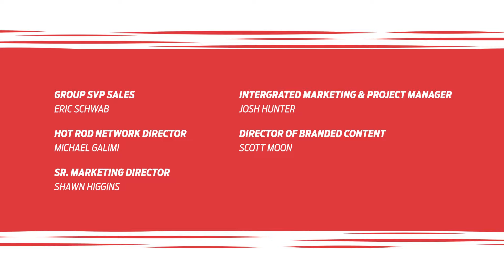Hollywood Hot Rods Owner Troy Ladd on the One-Day Hot Rod & HOT ROD Power Tour West! | HOT ROD Pod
NHRA's Brian Lohnes & HOT ROD Magazine's John McGann take the podcast to Pomona, California for Day 3 of HOT ROD Power Tour West 2023! The guys chat with Hollywood Hot Rods Owner, Troy Ladd, about where it all began, the "One-Day Hot Rod", how he built Hollywood Hot Rods, Road Thrash in 2008, his creative process, behind-the-scenes
stories from the Gauntt Coupe & Mulholland Speedster builds, firing customers, working with other shops, working with clients, and HOT ROD Power Tour West!

0:07 - About today's guest - Troy Ladd.

0:53 - Welcome to Moviefone!

2:44 - Where it all began - the business plan.

7:39 - The One-Day Hot Rod!

11:50 - Rivets!?

16:04 - Genesis of Hollywood Hot Rods.

20:28 - Road Thrash, 2008.

22:49 - Scope of HHR's style.

27:09 - Troy's creative process.

29:14 - The Gauntt Coupe, '32 Roadster.

30:15 - The Mulholland Speedster.

35:22 - Behind the business.

36:41 - Firing customers.

38:15 - Friends & Frenemies.

42:18 - Timelessness of Model A's & Coupes.

45:44 - 3D Printing?

48:33 - Working with Clients.

55:23 - HOT ROD Power Tour West!